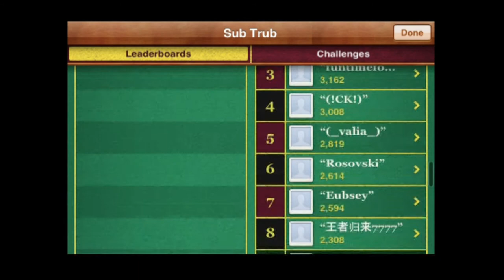Sub Trub - iPhone/iPod Touch/iPad - HD Gameplay Trailer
Sub Trub by Ross Main

***Have you ever been chased by a sea monster?***
Try if you dare, with the brand new underwater side-scroller from Deace Games.. for FREE.

Take the helm of little yellow submarine caught up in a frantic underwater chase, with a deep sea creature with only one thing on it's mind... LUNCH!

Dodge and weave through the swarms of fleeing fish as you try to outrun your pursuer!

Use what you can to survive! Special fish will help you on your way.

Can you go the distance? Track your sub's performance with online scoreboards.

and say hello!

RELEASE THE MONSTER!